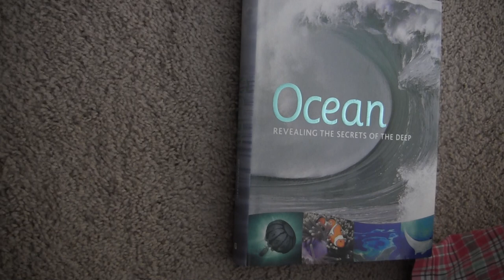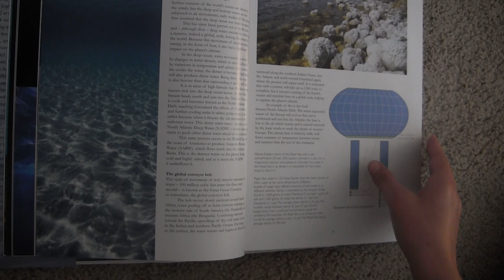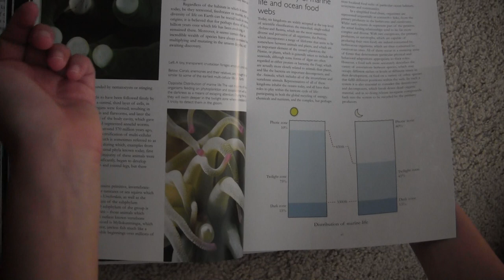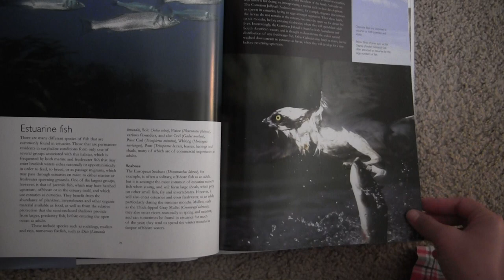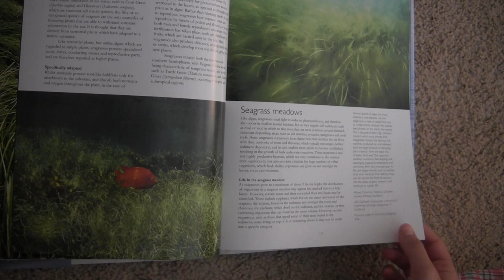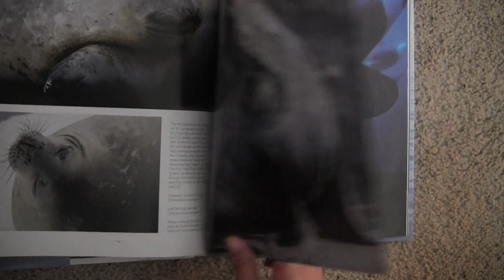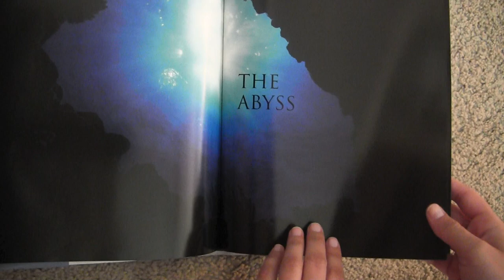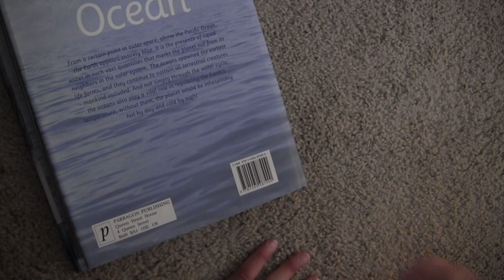ASMR Relaxing Ocean Whisper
This video is for those of you who enjoy whispering. I know it's not everyone's cup of tea, but I wanted to do one for the many people who do like it. I used a book from my introduction video that elicited a lot of interest. Hope you guys get lots of tingles! Love, Soothing Science